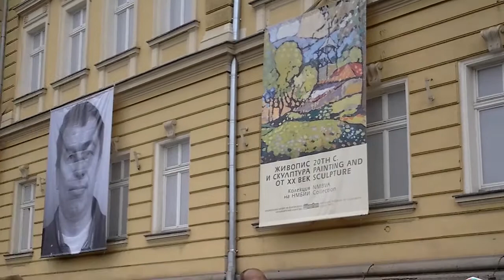Кой подкрепя правителството? Митинг на БСП 16.11.2013 #2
OCCUPY NATFA